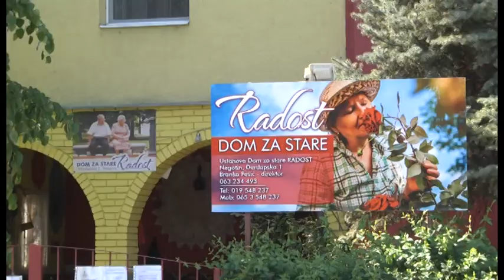Tim medicinskih stručnjaka obavio dezinfekciju svih prostorija u domu za stare "Radost" u Negotinu